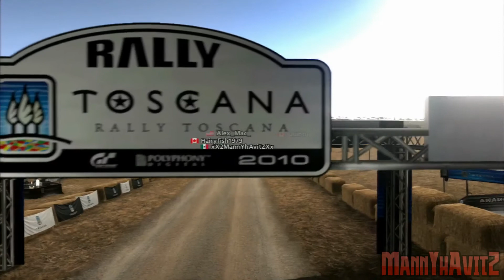GT6 (Gran Turismo 6) | Cinematic [EDITED] Rally FIGHT @ Toscana | Online Rally Race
What better way to enjoy RALLY and push your skills to the test by playing GT6 Online against SKILLED opponents. Here You will see how we BATTLE each other and tame the curves to succeed and become Victorious.

"SPECIAL THANKS TO MY OPPONENTS FOR MAKING THIS RACE POSSIBLE"

Here you will see me face tough opponents with custom settings and find out if i have what it takes to win a race or even compete with them online. I will share my victories and losses, my frustrations and mistakes, but in the end is all about having a good time and a good race.